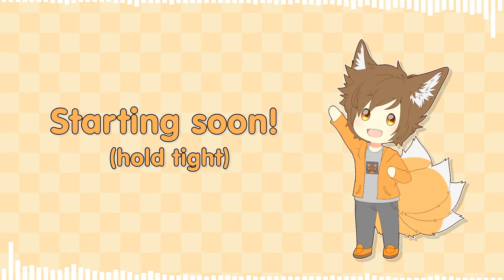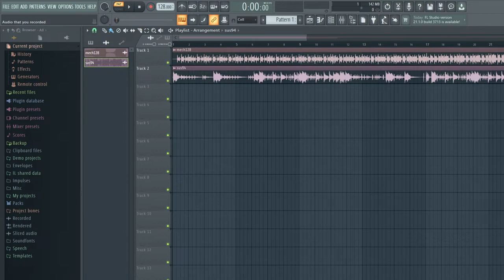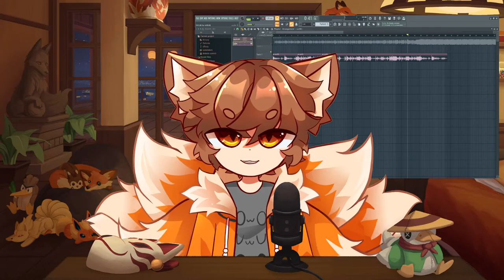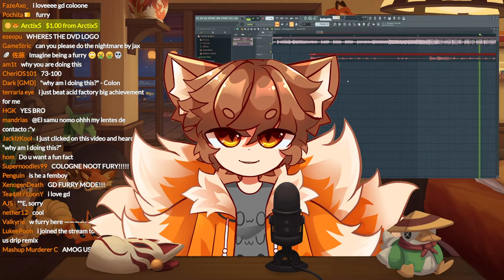beating a medium demon before 2.2 releases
one must imagine gdcologne happy

Rules:
- Don't be stupid
- Seriously, don't be stupid
- Don't be annoying
- Don't be dumb
- Don't tell me about other streams going on
- Use common sense
- No, I will not say your name
- No, I will not switch games in the middle of the stream
- No, I will not play your GD level in the middle of a non-GD stream
- No, I will most likely not give you mod
- I'm like 99% certain that my mic *isn't* muted
- I'm not a furry

FAQ:

Q: Who the heck are you?
A: Hii~ uwu I'm Colon and I'm a floofy nine tailed kitsune god who enjoys playing games and programming random stuff. Tail compliments always welcome.

Q: No seriously who the heck are YOU?
A: Fine hi my name is Craig, I live in Canada, and I'm just some random high sc- wait no university student now that loves sharing his creations/humor on the internet. Somehow that led me to becoming "famous" for playing a $2 mobile game.

Q: Can't you just use facecam the model is dumb
A: First of all you suck, second of all I just really enjoy using it especially since I have a really bad setup and camera IRL. I'll probably still use it occasionally (especially in videos) but also why be a human when I can be a funny fox boy?

Q: What do you record/stream with?

Q: How do I get mod?

Q: Will I get mod from donating?
A: Nope! No paying for mod. I'll hand it out to people that I trust.

A: No

Q: Why is your character/model/avatar a furry?
A: It's a human with animal features, and furries are animals with human features you nerd. Either way, being a furry is more or less something you identify as, and I say heck no to that.

Q: Favorite game?
A: Rhythm Doctor, Celeste, or Hollow Knight. Play them.

Q: Why are you called Colon?

Q: How/why did you start your channel?
A: I cover the entire history of my channel in my 100k sub face reveal video. It's an hour long but there are timestamps in the description.

Q: How do I grow my channel?
A: Make unique videos that make people think "Interesting... I want to watch this". Also, the title and thumbnail are both extremely important and pretty much make/break the click.

Q: Are these questions actually frequently asked?
A: Tell you what, just go watch the stream.